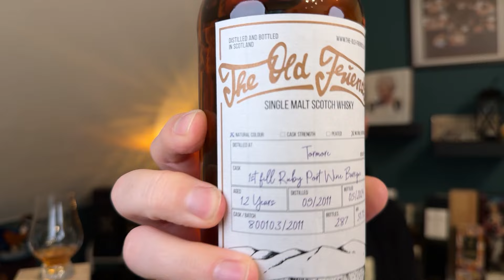The Old Friends - Tormore 12 Jahre - 1st Fill Ruby Port - Whisky Verkostung | Friendly Mr. Z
Keine Lust die große Buddel zu kaufen? Dann besorg dir ein Sample bei meinen Flaschenteilungen oder nimm an meinen Online Tastings teil:

Youtube: Einfach oben auf Mitglied werden klicken

Dann shoppe deinen Whisky und alles was dazu gehört doch über diesen Link (für einen Einkauf über den Amazon Affiliate Link erhalte ich eine kleine Provision, für dich entstehen keine Mehrkosten!):

Oder supporte mich direkt über meinen Wunschzettel. Alles was ich benötige, um auch auf der technischen Seite zu wachsen, findest du dort:

Unbezahlte Werbung/Produktnennung